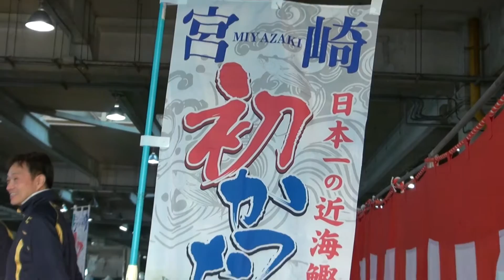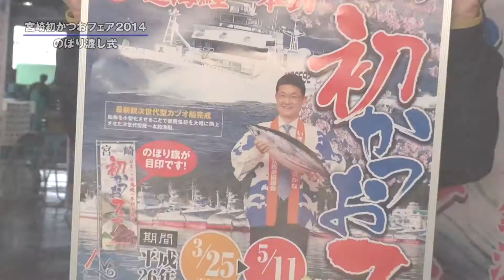初かつおフェア2014 ～のぼり渡し式～